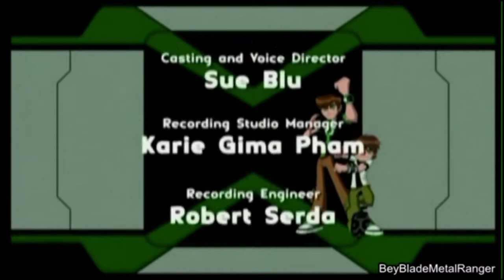Ben 10 S2 Ep 4~ The Alien Coma